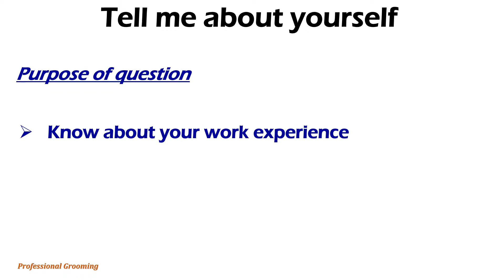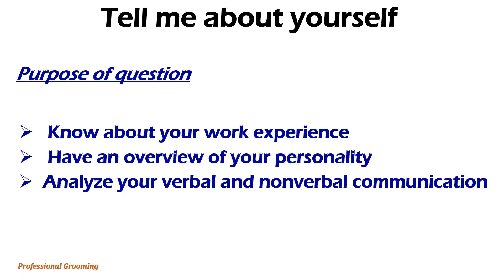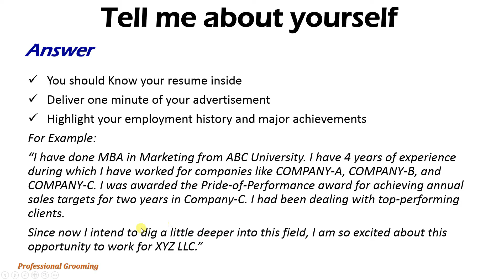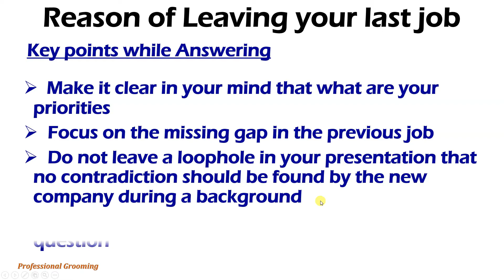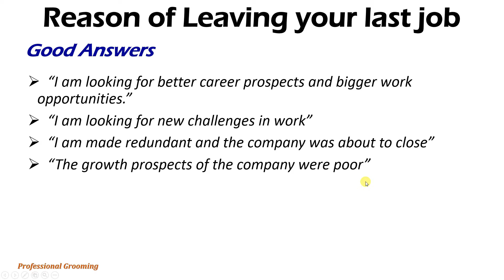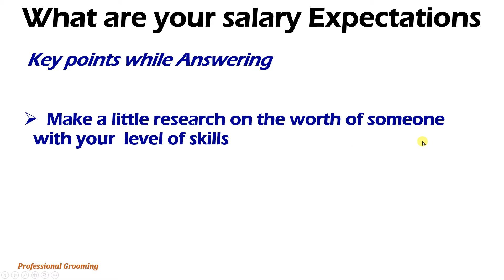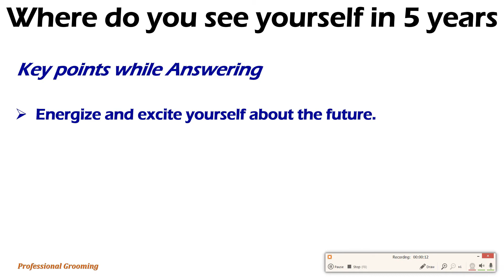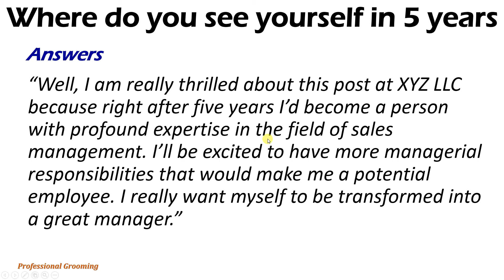Top 4 Job interview questions and answers with Reasons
List of Common Interview Questions and Answers:
Here is the set of those common job interview questions and answers that you are more likely to face during your first interaction. The answers to these questions serve to get the best out of the one appearing for an interview.
1. Tell me about yourself / Describe Yourself.
2. Why are you leaving your last job?
3. What is your salary expectations?
4. Where do you see yourself in 5 years?

00:43
1: Tell me About Yourself
02:40
2: What was the reason for leaving your last job?
04:38
3: What are your salary expectations?
05:50
4: Where do you see yourself in 5 years?

07:18
Conclusion:
There is no hard and fast rule to satisfy every hiring manager through such job interview questions. These questions may vary in their wording but the meaning might be the same. A good interview is much more than verbal communication where the body language and dressing for an interview are equally important. Y should always keep yourself focused and confident to get through.